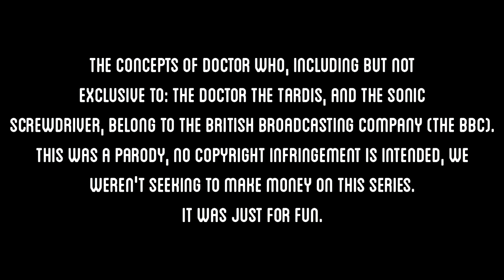Doctor What: Episode 6 - Small World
- Originally published September 9th, 2015 -

As the Doctor dies, he remembers the moment when he first lived- and the girl he met when his incarnation was just beginning. She is a curiosity, a perfect mystery for this new Doctor to solve. But how dangerous is the situation?
Can the post-regenerative Doctor figure out what is really happening to Anna Forbes?

- Doctor What is an homage to the popular BBC series Doctor Who -

Cast & Crew:
J S Puffenberger
Nathan Yeager
Rachel Miller
Sarah Nicole Miller
Skyla Heise
Chloe Puffenberger
Janai Heise
Nathanael Burkett